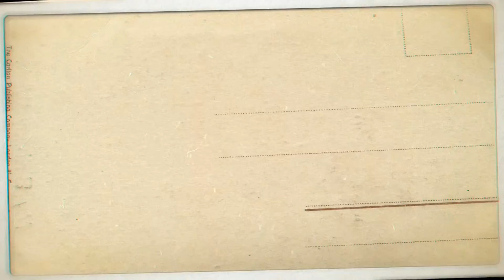How to Prepare for IAS Exam? - Tips from Vishal Kumar IAS